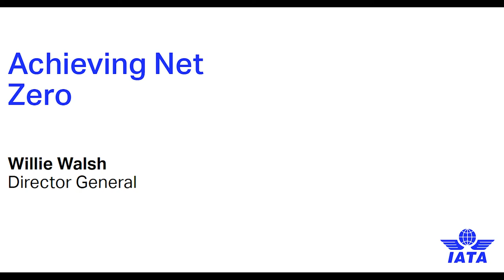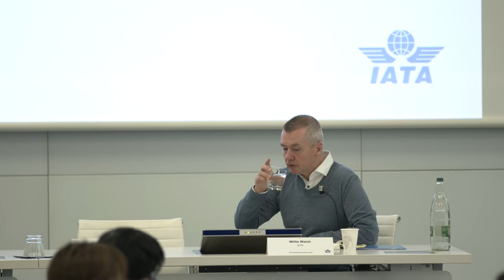Achieving Net Zero (Willie Walsh, Director General)